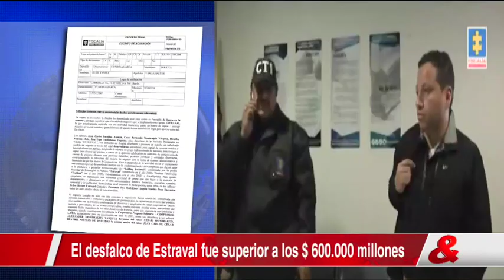Así operaba la firma Estraval, señalada de desfalcar $600 mil millones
CMI conoció detalles del escrito de acusación contra los siete exdirectivos de la firma Estraval. En el documento, la Fiscalía deja constancia que existían denuncias de los ahorradores que señalaban irregularidades desde 2014, y las autoridades financieras no actuaron para prevenir el desfalco de 600 mil millones de pesos.